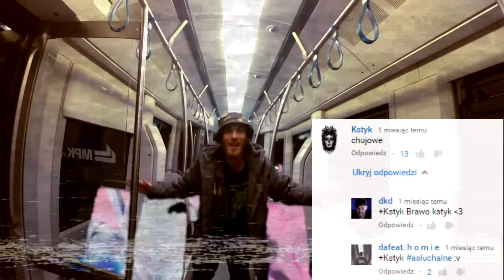DWATEO - STOPROCENT POMPUJ RAP 4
Zwrotka na konkurs "STOPROCENT POMPUJ RAP4"

Wideo nakręcone zostało w nowym Wrocławskim tramwaju Modertrans Moderus Beta.

Rap: Dwateo
Bit: Konkursowy - Matek
Kamera: Aleksandra Mikucka
Montaż: Double Cherry Videos